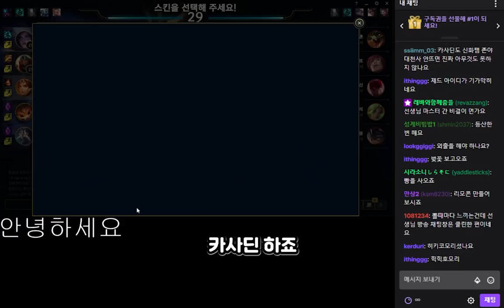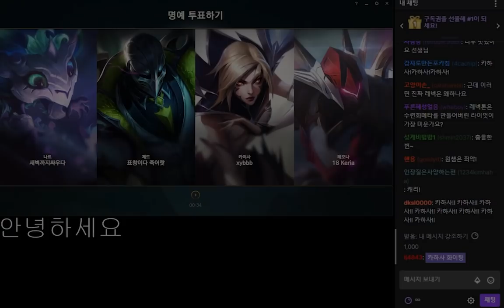무책임한 미드